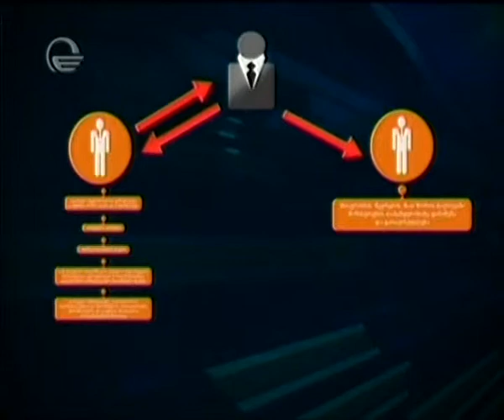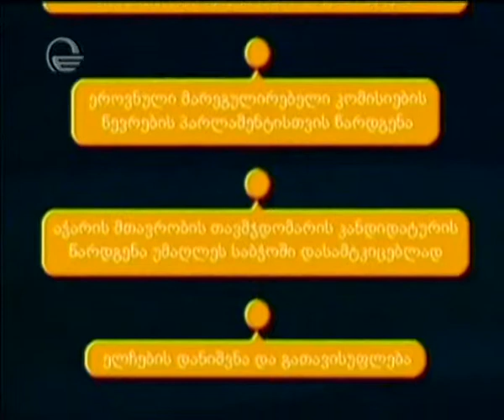ახალი პრემიერი და მთავრობა